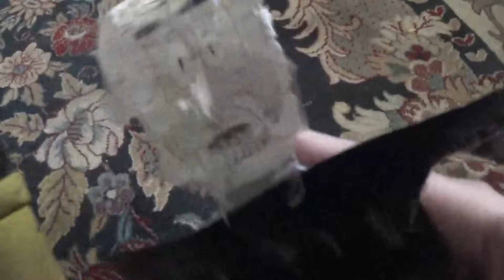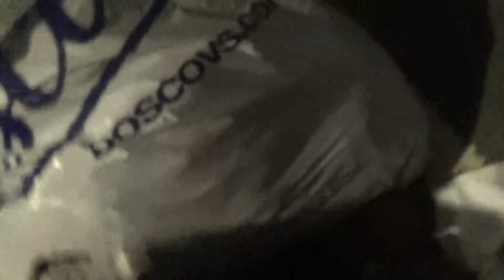Yellow weight brother rages at Angry Grandpa (flashlight destruction)